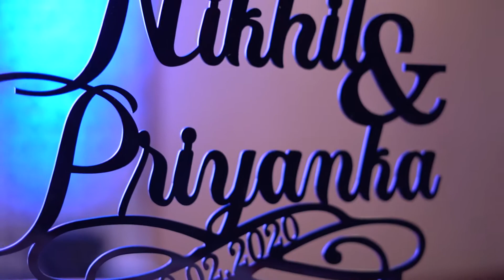Highlight Nikhil & Priyanka